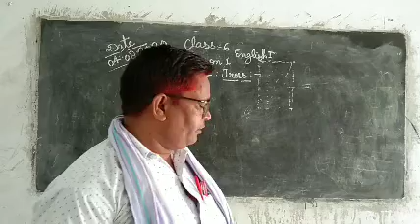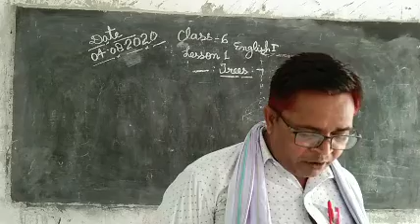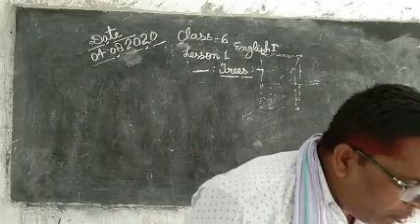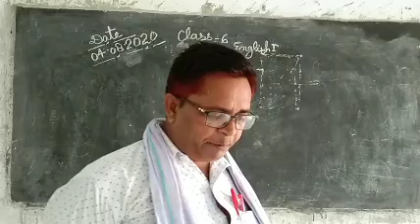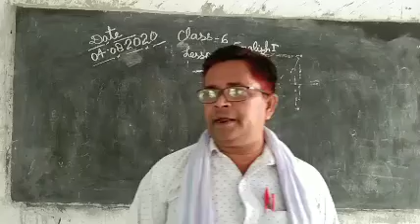August 4, 2020(7)